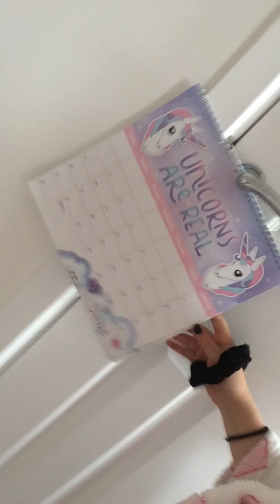New house tour / talking about new music video coming out soon